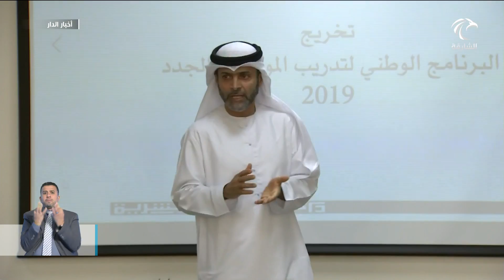موارد الشارقة تحتفل بتخريج 312 من منتسبي البرنامج الوطني لتأهيل الموظفين